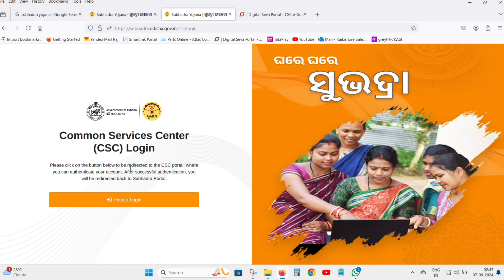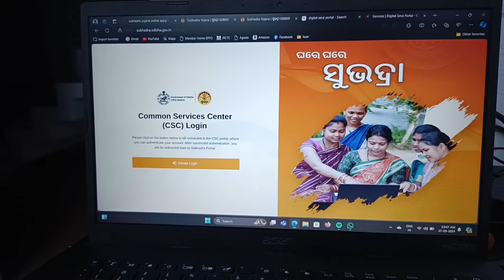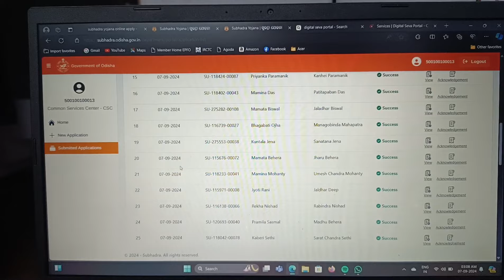SUBHADRA YOJANA HACK BY 500100100013. ପଦାରେ ପଡିଲା ସୁଭଦ୍ରା ଯୋଜନାର ଆଉ ଏକ ବିଫଳତା